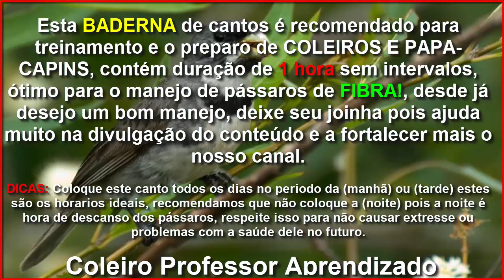Cantos Para Manejo da FIBRA de Coleiros e Papa-capim!!!